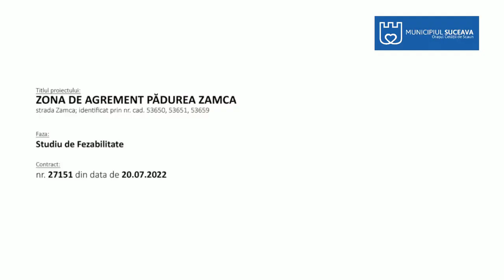Lungu prezintă un nou video cu investiții incerte, în amenajarea Pădurii Zamca din municipiul Suceav